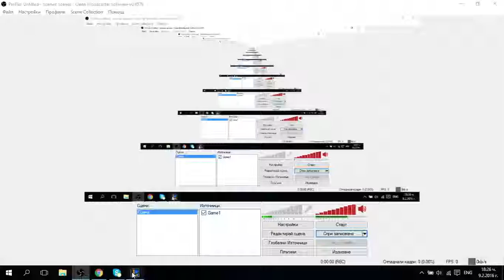Shaco vs Amumu Jungler Ranked season 6 patch 6 2